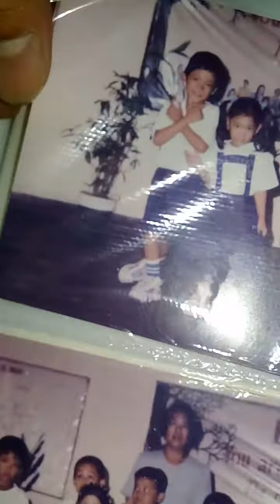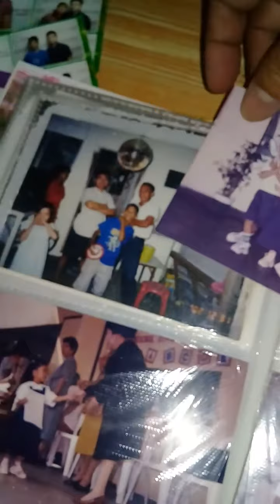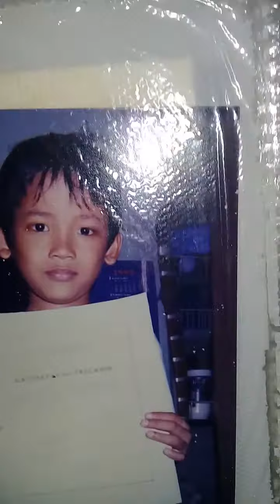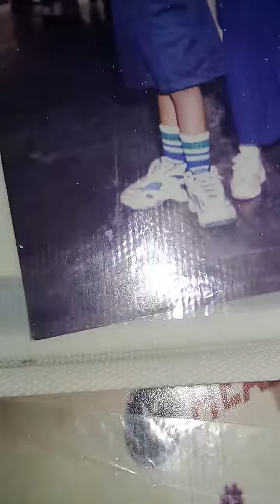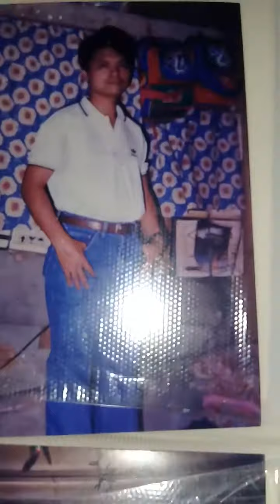BECAUSE I LOVE YOU by STEVIE B.